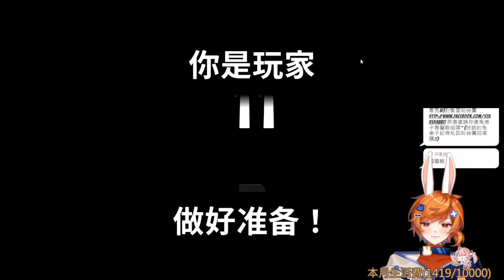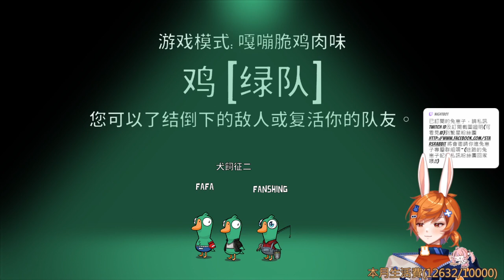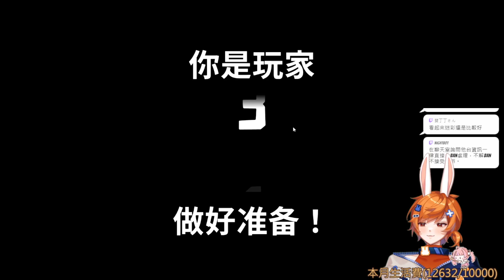【繁星】鵝鴨殺 Goose Goose Duck 2023 9 23